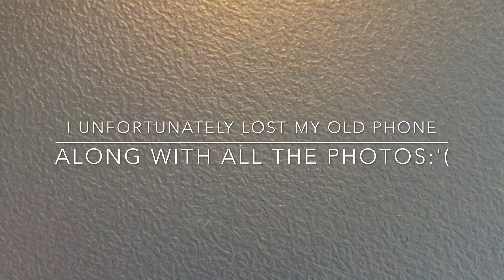The making of SMAUG(the hobbit)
Hello...🙀today I will show you a sneak peak of Smaug the dragon I am building